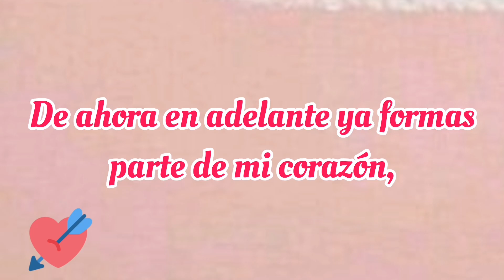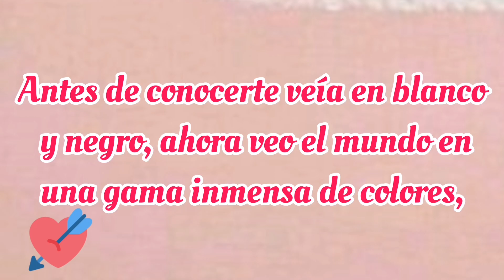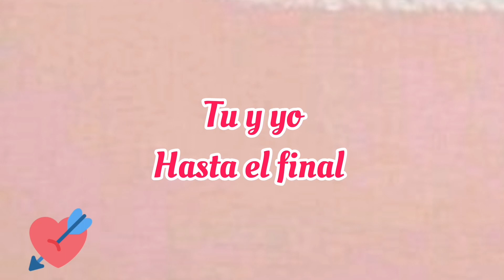EN UN MINUTO TE DIRÉ TODO LO QUE QUIERO CONTIGO ❤️ Mensajes de amor para compartir TE AMO